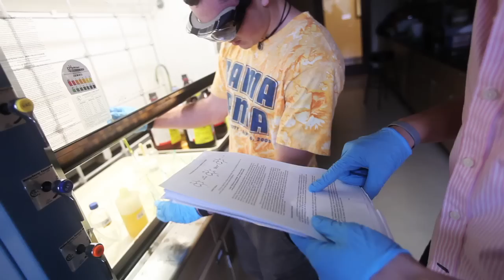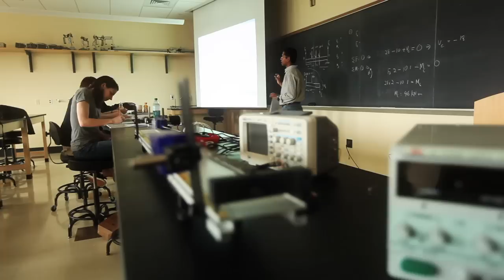Stonehill - Day in the Life of Robert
What's it like to be a Stonehill student? Meet Robert, a religious studies and pre-med double major. Hear how Stonehill is helping him attain his dreams of helping others.